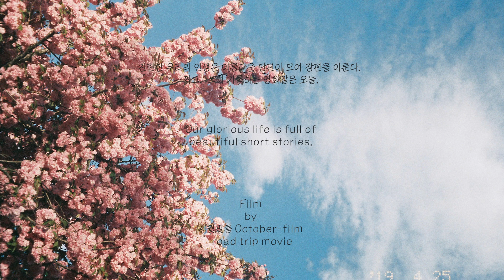유럽여행에서 48명이 마니또를 하는 법.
안녕하세요, 시월필름입니다!

이번엔 제가 유럽여행에서 48명이 마니또를 하는 영상을
가지고 왔어요 :)
여행 중 이런 순간은 소소한 추억으로 남는 것 같아요 ㅎㅎ

지난 이벤트에 참여해주신 구독자분들께 감사드리며,
또 다른 영상으로 찾아올게요!
오늘도 영상 봐주셔서 감사합니다 S2 !
(+댓글을 남겨주시는 모든 감사한 구독자 분들을 다음 영상 Thanks to에 올려드려요!)